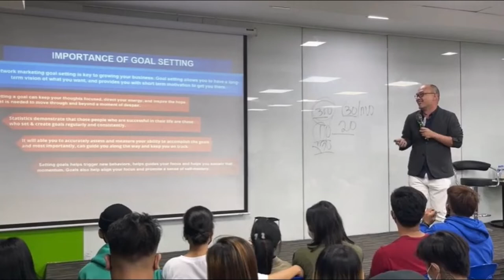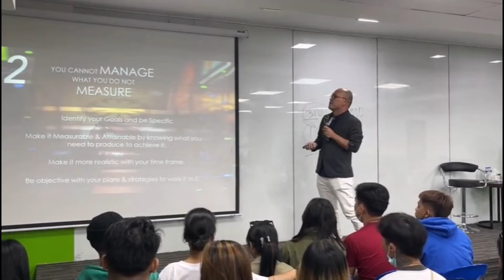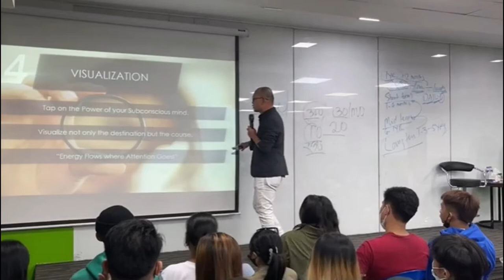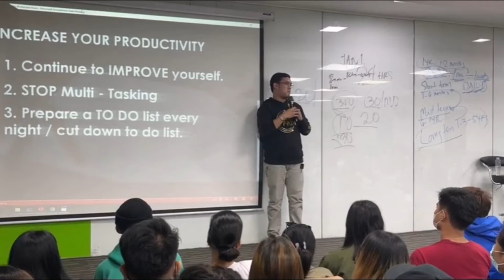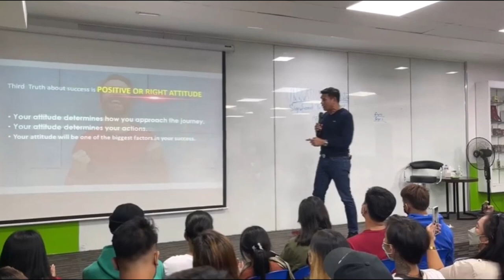Empowered Consumerism MEGA SIZZLE with Leaders, Training Team and VP Sir Arnel Limpin–July 12, 2022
7th  Floor Training Room
AIC Burgundy Empire Tower
ADB Avenue, Pasig City